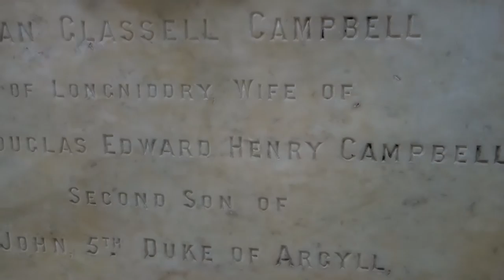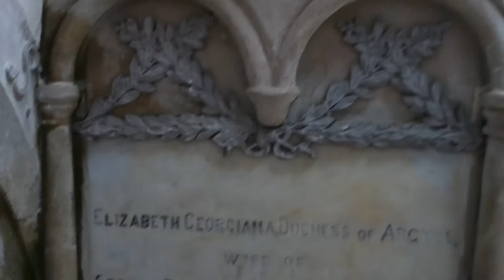Argyll Mausoleum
Kilmun, Scotland